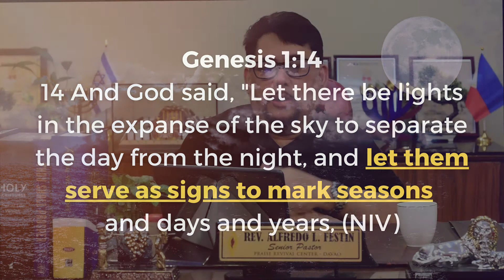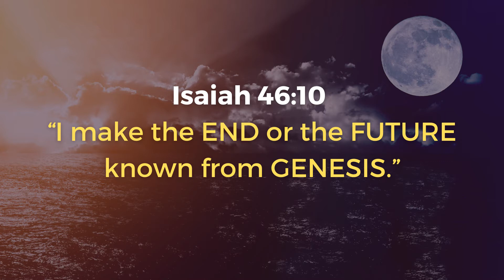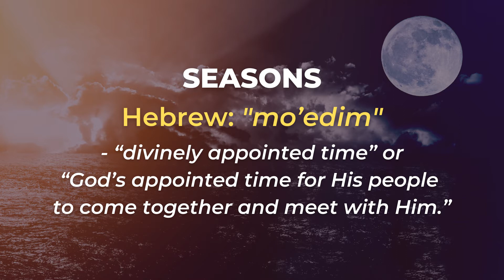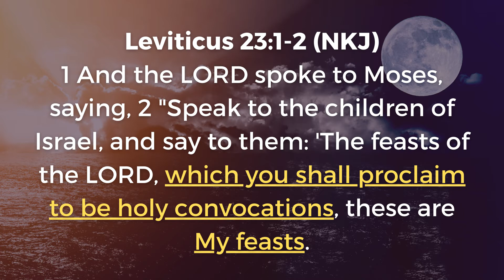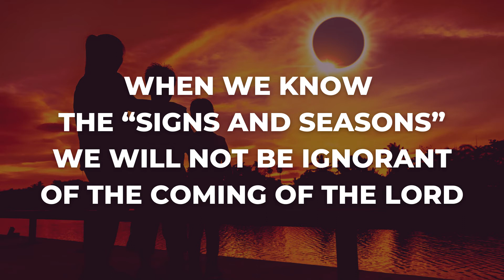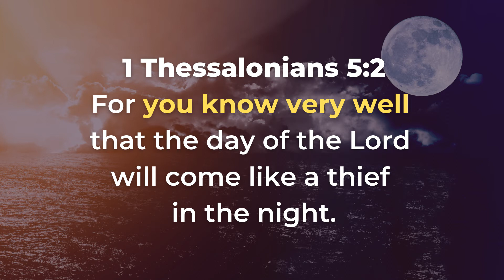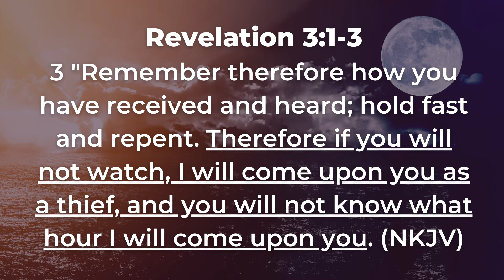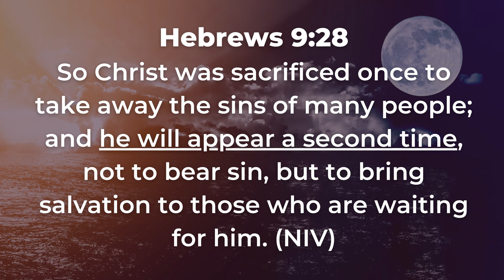Gems From The Word: Watching The Signs and Seasons In The Last Days